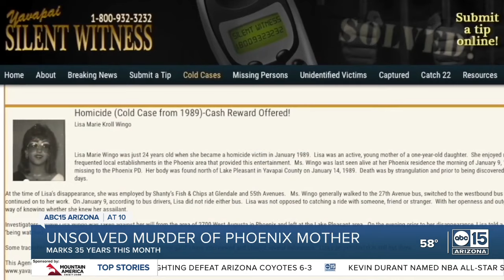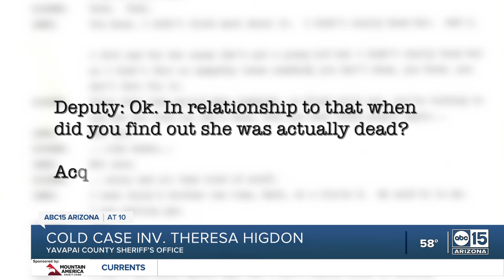Arizona's Coldest Cases: Lisa Marie Wingo left dead on the side of the road 35 years ago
In this episode of Arizona's Coldest Cases, we look into the murder of 24-year-old Lisa Marie Wingo. January marks 35 years since her body was found in the desert.